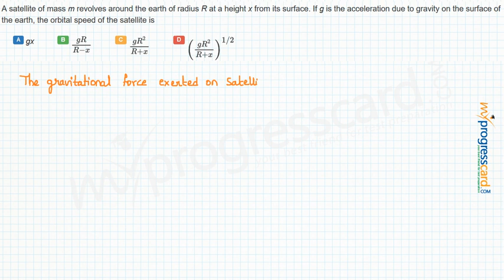A satellite of mass m revolves around the earth of radius R at a height x from its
A satellite of mass m revolves around the earth of radius R at a height x from its surface. If g is the acceleration due to gravity on the surface of the earth, the orbital speed of the satellite is